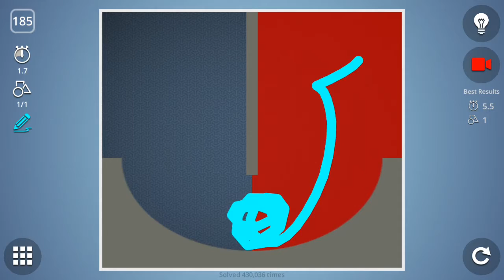Brain It On Level 185 - 3 Stars